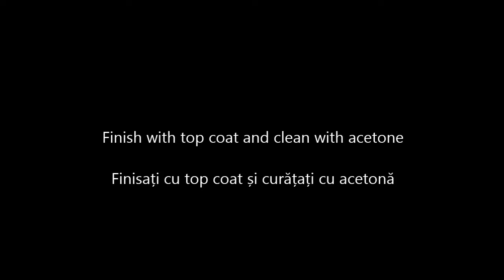Quick Idea! Dotted Glitter. Use that tape! [Short Tutorial]